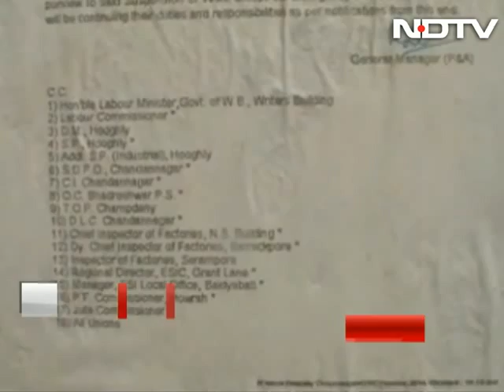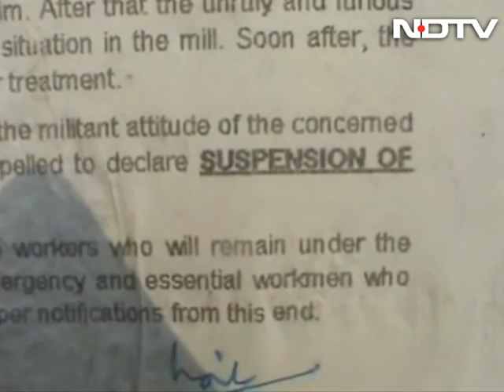Bengal mill CEO killed by workers, Mamata Banerjee blames Opposition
An angry mob of workers wielding iron rods and stones beat the CEO of a Bengal jute factory to death in a dispute over increasing their working hours. Chief Minister Mamata Banerjee has blamed the violence on unions run by opposition parties. The opposition denied any role in the attack, and said an independent investigation should be held before any blame is hurled.